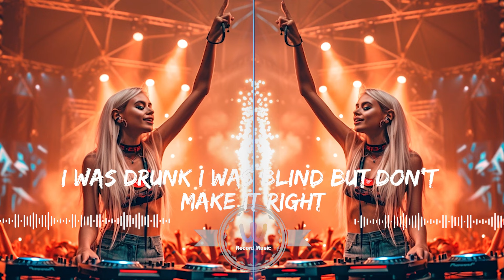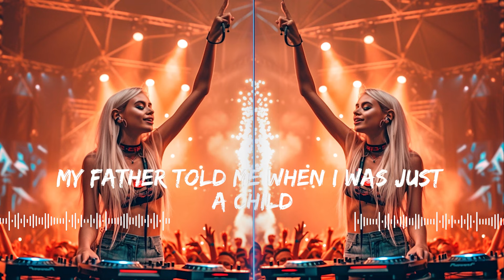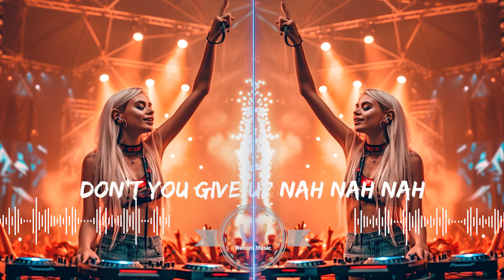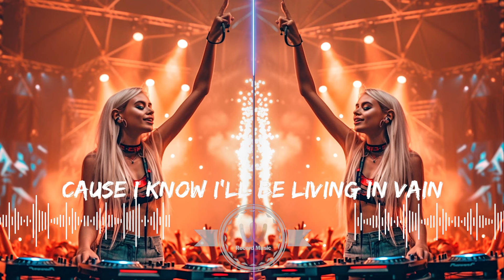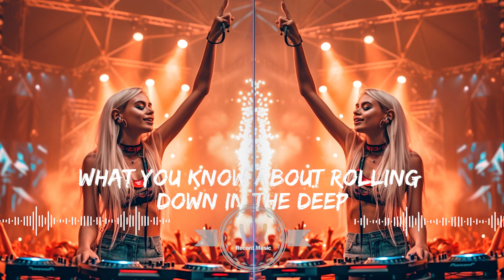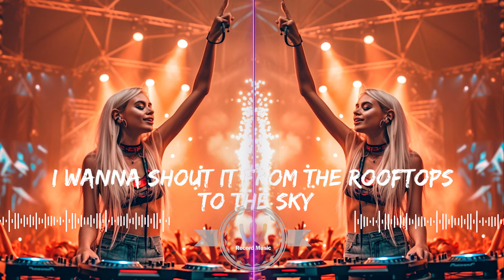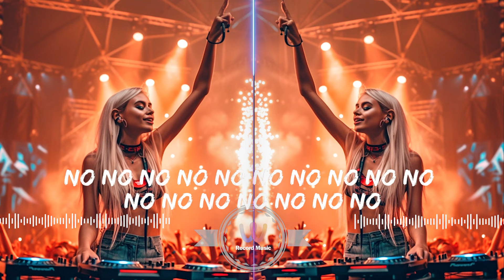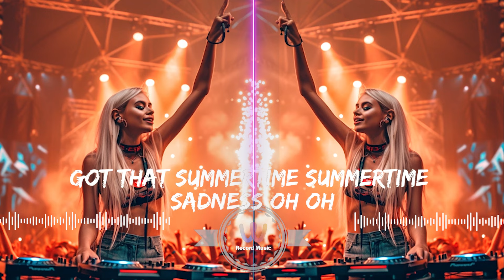Music Mix 2024 🔥 Mashups & Remixes Of Popular Songs 🔥 ULTRA MUSIC FESTIVAL MIAMI 2024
This remix gives listeners a lively and vibrant musical experience, creating a feeling of excitement and energy from start to finish.
With catchy beats and vibrant melodies, this remix is a song that cannot be missed on any party's playlist, helping everyone feel excited and vibrant.
Explore the vibrant world of EDM music here. Immerse yourself in electronic beats, energetic beats and a unique listening experience!

[00:00:00] - Charlie Puth - How Long
[00:03:19] - THAT GIRL
[00:06:27] - Symphony
[00:09:52] - The Nights
[00:13:29] - The Spectre
[00:16:52] - Turn Me On
[00:20:23] - Nothing_s Gonna Change My Love For You
[00:23:57] - Wake me up
[00:27:29] - Timber
[00:31:15] - Blinding Lights
[00:34:20] - Baby Don_t Hurt Me
[00:37:22] - The Motto
[00:41:46] - Set Fire to the Rain
[00:46:03] - Let Me Love You
[00:48:37] - Man On The Moon
[00:52:09] - Salt
[00:55:27] - ZAYN, Taylor Swift - I Don’t Wanna Live Forever St
[00:58:28] - Unholy
[01:01:44] - Astronaut In The Ocean
[01:04:54] - Reality
[01:08:20] - End Of Time
[01:12:09] - Acapulco
[01:15:57] - Paradise
[01:19:38] - Summer Timesadness